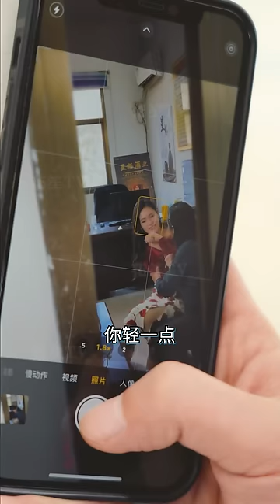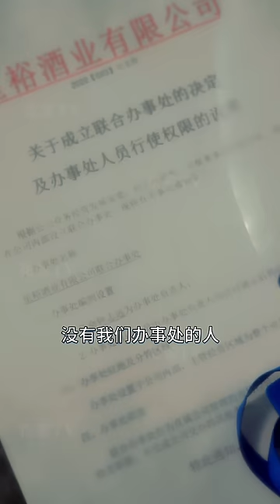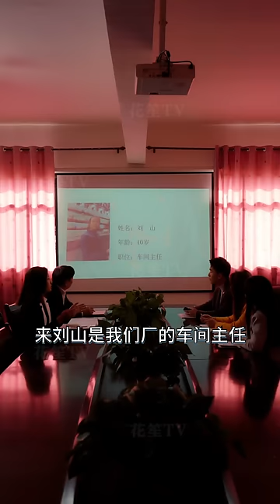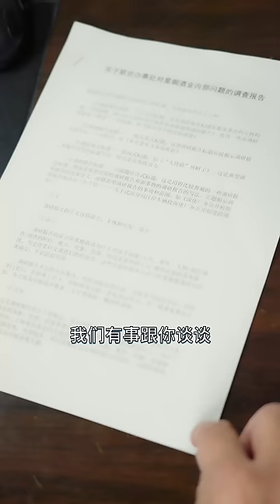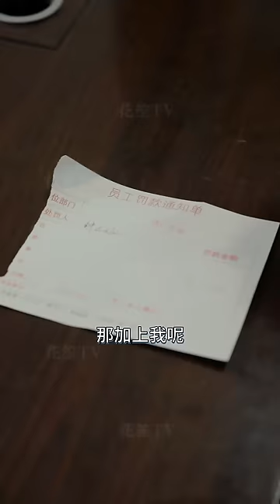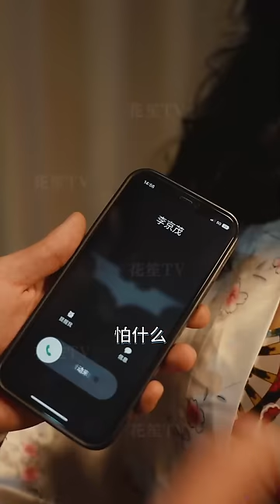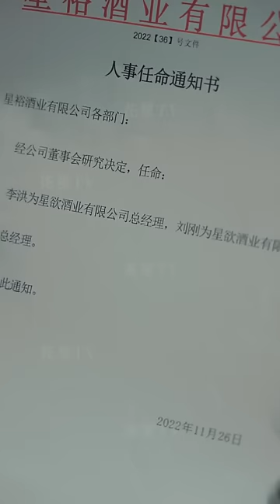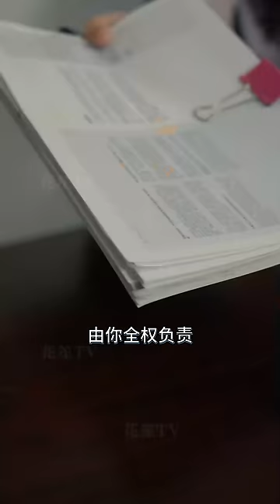【Multi Sub】[FULL |寒门商途]他每天拼命工作，只为攒婚礼的钱，然而有一天，他撞见自己的未婚妻有了外遇！